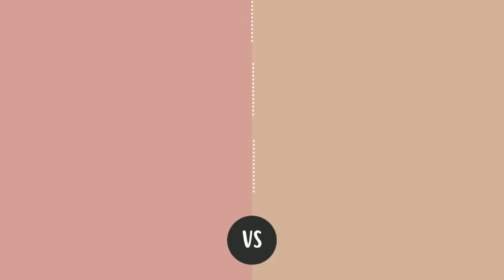Huawei nova y90 vs Huawei Nova 9 comparison display, camera, etc.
Huawei nova y90 comparison Huawei Nova 9

Huawei Nova Y90 - High-End Device
Huawei is willing to unveil Nova Y90 to the market soon. The company is working on a new handset in its Nova series. The newcomer will be a high-end smartphone and will be named Huawei Nova Y90. The smartphone will be empowered by the powerful chipset called Qualcomm SM6225 Snapdragon 680 4G (6 nm). This is one of the latest flagship chipsets in the market, and to give more power to this Huawei's Nova Y90 has a 2.4 GHz Octa-Core processor inside the handset. The handset has got an IPS LCD Capacitive Touchscreen and there is a big screen size of 6.7 Inches, the users will enjoy using this screen size. The smartphone Huawei Nova Y90's going to have a full HD plus resolution of 1080 x 2388 Pixels. And also in this device, there is a powerful GPU called Adreno 610 under the hood of this smartphone. The SoC of the smartphone paired with 8 gigabytes of RAM means that the upcoming smartphone Nova Y90 by Huawei will be very fast in its execution. The internal storage is 128 gigabytes which is enough to store a huge amount of data for future usage. You do not have to use the dedicated slot. The Huawei Y90 has got a Triple Camera setup. The main lens of the setup will be 50 megapixels along with 2 megapixels, and 2 megapixels, the lens to capture excellent photography. The front-facing of the Huawei Nova's Y90 is packed with an 8 megapixels front-selfie camera setup. The smartphone has got side-mounted fingerprint sensor to secure your data. The battery of the phone is also a massive one. The smartphone Huawei Nova Y90 is fueled with (Li-Po Non-removable), 5000 mAh battery to get enough backup time and the smartphone got a Fast charging of 40W. Now Samsung and other smartphone companies will be looking to bring features like Nova Y90's.

Huawei Nova 9 - Flagship Smartphone With Kirin Chipset
Huawei is unveiling its new Nova 9 to the market soon. Huawei is working on its new device of its Nova-series. The smartphone will be launch in August of October this year. The Chinese company is launching a flagship smartphone and it will be called Huawei Nova 9. The smartphone got a Chipset of Qualcomm SM7325 Snapdragon 778G 4G SoC which is the most powerful chipset in the market now a day's and to give more power to this Huawei's Nova 9 to have a 2.4 GHz Octa-Core processor inside the phone to make the device ultra fast. And also there is a GPU of Adreno 642L under the hood of this smartphone. The display screen size of the smartphone is 6.57 Inches and It will provide the user with full HD plus the resolution of 1080 x 2340 Pixels. The new Huawei Nova 9's having an OLED Capacitive Touchscreen display that is the latest one and well known for its outstanding results. The smartphone is using Corning Gorilla Glass for protection purposes. This handset Nova 9 by Huawei will be paired with a gigantic RAM capacity of 8 gigabytes. The chipset and the RAM capacity of the device show that it will enable the user to execute things with this smartphone within seconds. The internal storage capacity of the smartphone is 256 gigabytes that is enough to store a huge amount of data for future use. On the rear of the Huawei 9, there is a Quad Camera setup. The main sensor will be 50 megapixels, 8 megapixels ultra-wide, 2 megapixels depth, 2 megapixels macro sensors. The selfie shooter of the phone is 32 megapixels wide, to make taking selfies more easy and attractive. The Huawei Nova's 9 is having an under-display, optical fingerprint reader to secure the data on the smartphone and only allow the authorized person. The Huawei Nova 9 will be fueled with a Non-removable Li-Po 4500 mAh battery that will carry support for Fast charging. Samsung and other tech giants will face serious competition when the coming smartphone Nova 9's will release.